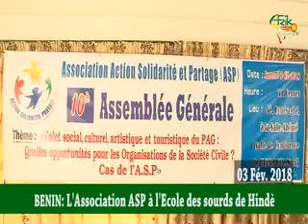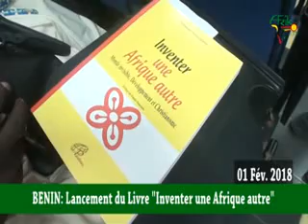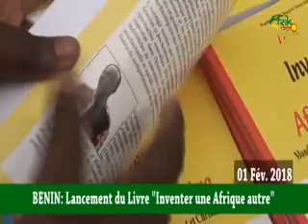Afrik Chrono, Flash Infos, Escale Bénin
Bénin : 2ème Congrès Ordinaire des Forces Cauris pour un Bénin Émergent

Bénin : L'Association ASP à l'école des sourds de Hindé

Bénin : Lancement du livre "Inventer une Afrique autre"

Bénin : Célébration de la journée mondiale des zones humides